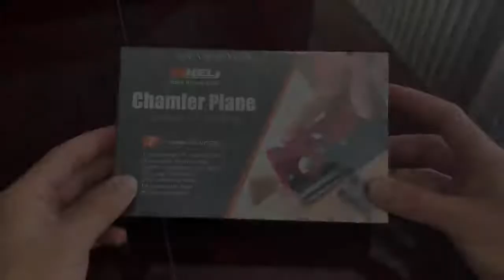ONKEL J Chamfer Plane with Backer Woodworking Hand Planer, Excellent hand planer for wood edge work